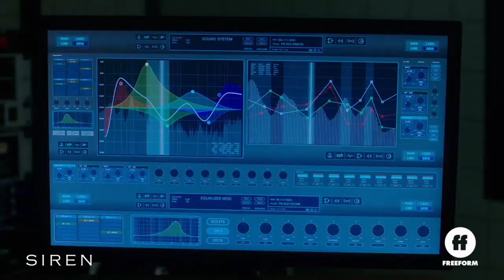Siren Season 2 "A Cure For The Siren Song" Promo (HD)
Mermaids and humans join forces in a radical plan to stop the oil company, but their efforts have a devastating effect. And facing an uncertain future, Ben, Maddie and Ryn come together for a romantic farewell.

HD SERIES CHANNEL  is the place for tv series  lovers to catch all new tv series  content from the latest promo to old classics we all love!

🔌Check this also for new movie trailers